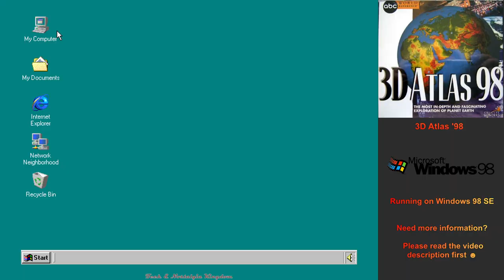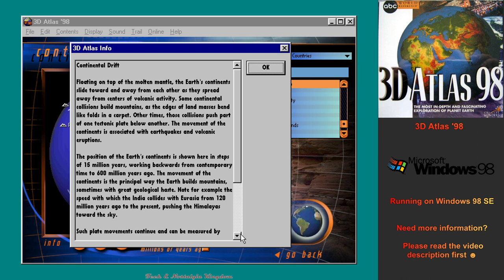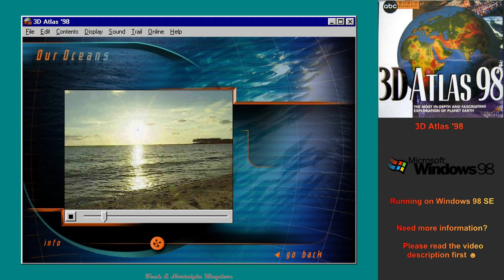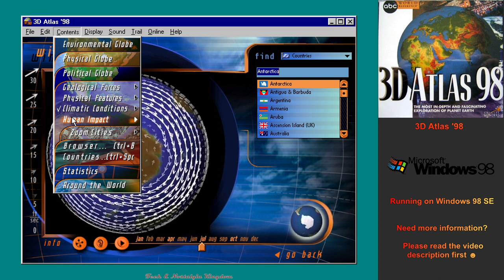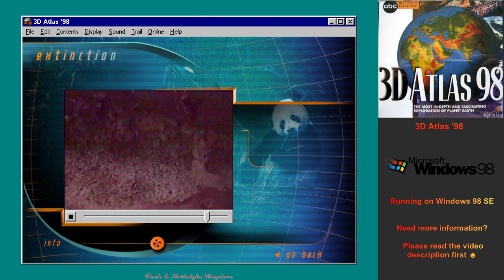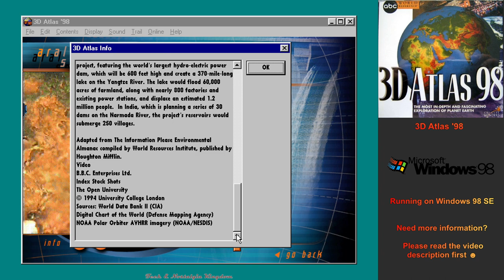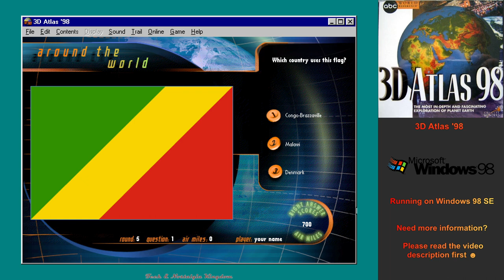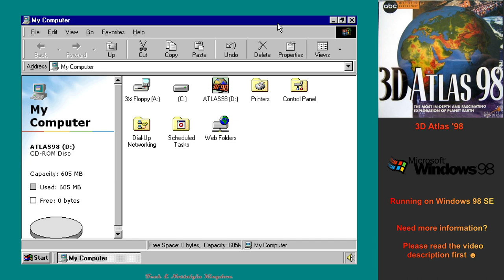3D Atlas '98 - ABC World Reference (1997, PC) - Longplay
Before Google Earth there was World Reference 3D Atlas '98. Come explore the planet like it's the 90s 😎! The most in-depth and fascinating exploration of planet earth! 3D Atlas is an educational title which boasts 3D graphics on twelve different types of spinning globes, time lapse video sequences animations showing changes to the planer such as the destruction of the ozone layer and more. The title has been in production for some time, the credits show this release was also called 3D Atlas 98 and that before that there was a 3D Atlas 97, 3D Atlas (v1.1) and 3D Atlas(v1.0). The atlas has built in links to America On Line which held downloadable content.

This version, and probably the earlier versions too, includes what is described as 'a challenging quiz' called 'Around The World' which can be played by one to three players. In their turn each player faces a round of five questions. Each question is timed and is worth a certain amount of points or air-miles, but that value decreases over time. When a round has been completed the game shows a humorous video of some form of transport, usually early aircraft. When all players have completed their round the game shoes a representation of the earth and how far the players have travelled with their accumulated air miles.

Questions are obviously based on geography and countries of the world. Identifying a nations flag is a common kind of question as is recognizing a country from a picture of its scenery or a local market, knowledge of capital cities and major exports helps too.

The quiz ends when a player has made a complete circuit of the earth. The scoreboard does not show high scores because a trip around the earth is always the same distance, instead it shows the percentage of questions answered correctly.

"3D Atlas 97" - Name of earlier release

Published by TLC Properties, Inc.
Developed by The MultiMedia Corporation plc
Released 1998
Also For Macintosh, Windows 3.x
Genre Educational
Perspective 1st-person
Visual Fixed / flip-screen
Gameplay Game show / trivia / quiz
Educational Geography
Vehicular Flight / aviation, Naval / watercraft

-- Preceding information from Mobygames --

The application decided to stop playing music after a while. I think it's a bug but I didn't really want to bother troubleshooting it.

-- Timestamps --
0:00 Video intro
0:10 3D Atlas intro
0:40 Environmental world
4:01 Physical world
5:34 Political world
7:24 Geological Forces
18:29 Physical features
34:46 Climatic Conditions
1:00:49 Human Impact
1:16:52 Zoom Cities
1:26:14 Around the World
1:38:27 Statistical Globe
1:40:29 Country Postcard (Antarctica)
1:41:24 Credits
1:47:06 Video outro

-- Game Credits --
Dedicated to the memory of William George Crampton credited as William George Crampton PhD
3D Atlas 98: Update Team for Creative Wonders
ABC World Reference Executive Producer Jonathan Denholtz
ABC World Reference Senior Producer Philip Bouchard (credited as R. Philip Bouchard)
Associate Producer Shannon Des Roches Rosa
Assistant Producer Emily Bell
3D Atlas 98: Update Team for The MultiMedia Corporation
Software Design Chris Pointon, Kevin Marks, Maf Vosburgh
Executive Producer Kevin Marks
Producer Richard Turnnidge
Assistant Producer Dan Salmon
Graphic Design Jason Hodge
Lead Windows Programmer Chris Pointon
Lead Macintosh Programmer Maf Vosburgh
3D Atlas 98: Update Team for Planetary Visions
Producers Philip Eales, Kevin Tidsley
3D Atlas 98: MultiMedia Corporation Team
Windows Programmers Esther Lan, John McDonnell
Macintosh Programmers Wolf
Production Assistants Danny Brandt, Adele Carrol (credited as Adele Carroll), Marcus Fielding
Flag King Graham Bartram
Narration Update Dick Vosburgh
Special Thanks William George Crampton (credited as William Crampton), Clarán Doyle, Roland Dunn, Chris Prior, Venetia Rowland, Di Sproul
3D Atlas 98: Creative Wonders Team
Product Managers Bernard Camarao, Simon Fleming-Wood, Tom Romary, Suzanne Sinclair
Testing Supervisor Kevin Gibson
Lead Software Testers Sarah Titon, Stefan M. Nelson (credited as Stefan Nelson)
Software and Content Testing Erik Aadahl, Wilfred-Francis Albovias, Julia Duringer, Theresa Duringer, Greg Kitamura, Steve Krug, Nghia Ly, Chris McCall, Darin Momrow, Ayeda Ravindran, Scott Schork
Quality Assurance Young David Morgan

Used emulator: PCem v17
CPU: Pentium 120
OS: Windows 98 SE